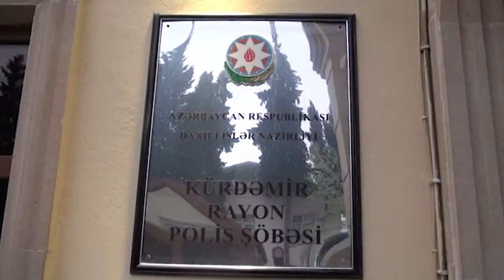Kürdəmirdə zirzəmidən görün nələr tapıldı?